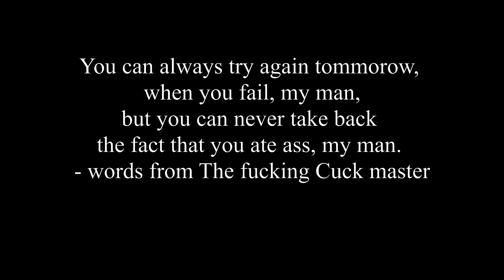A creator emerges from a stank hole [animation test]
A creator comes out of a stank hole and creates, while an angel does a thing

The Crazed Side is a strange science fiction comedy / drama / action / fantasy web series about a team of disfunctional pirate hunters attempting to fight [badly] threats such as the shapehshifters, inspired by adult swim shows like aqua teen hunger force and venture bros .